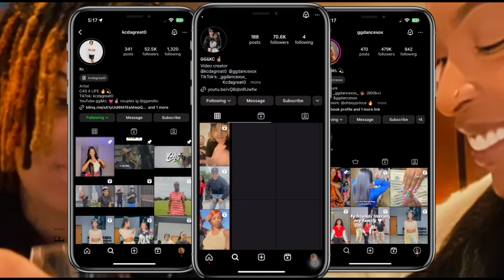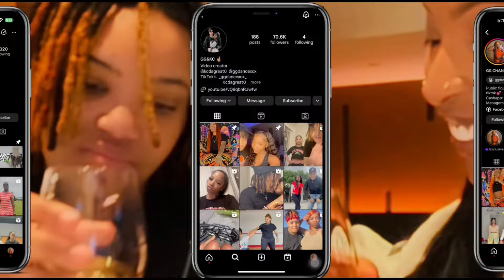REPEATEDLY HITTING MY GIRLFRIEND WITH RANDOM OBJECTS PRANK!